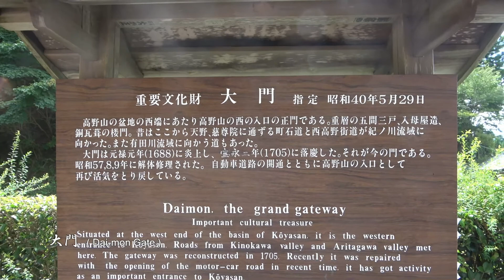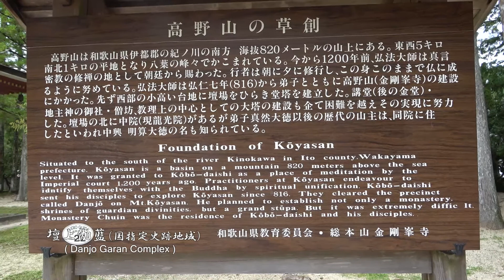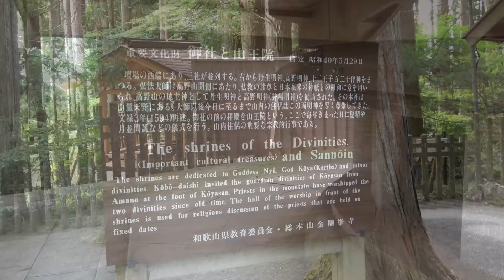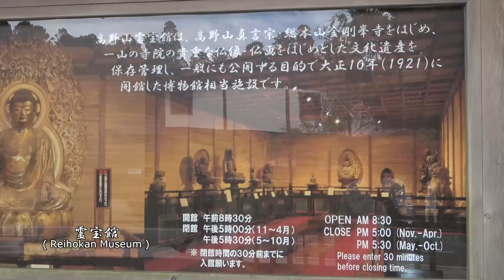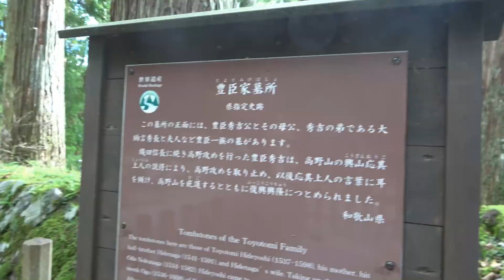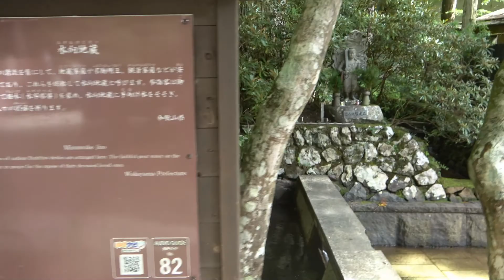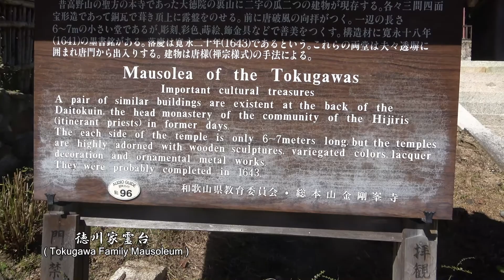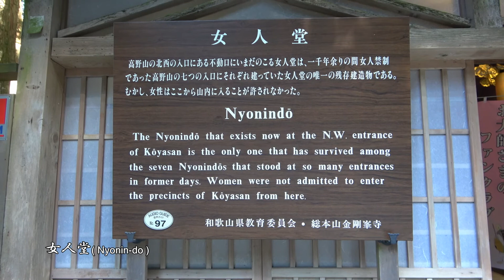高野山 ( 日本仏教の聖地を歩く! ) ： Walk on Koyasan a sacred place of japanese Buddhism. /ぶらり旅ハワイ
高野山は和歌山県北部の周囲を1,000m級の山々に囲まれた山上盆地に広がり、町並みは標高約800mのところにある。大門から奥之院まで見どころが各所に点在して、駐車場も各所にありますので車で移動しながらの散策も空いている時期であれば可能です。(一部に有料駐車場もありますが殆どは無料駐車場となっています） 宿泊の場合は宿坊寺院を利用できますので現在117ある寺院のうち52か所が宿坊寺院となっていますので各お寺自慢の精進料理を楽しむ事が出来る。　高野山は1200年前に弘法大師によって開かれた、真言密教の修行道場であり、全国に広がる高野山真言宗の総本山でもあります。　早朝の凛とした空気の中を歩くと身も心も清められるような気がします。